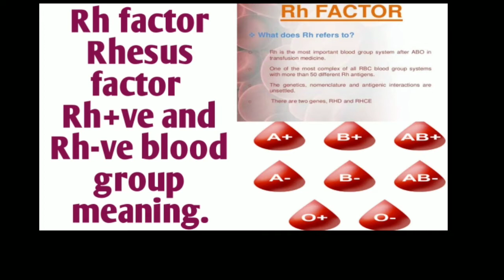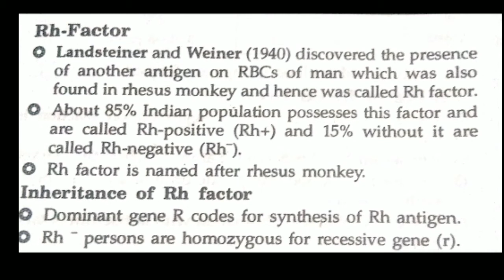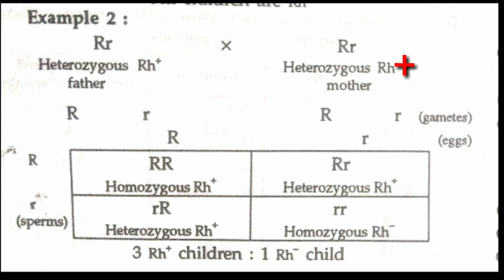Rh factor#what is Rh factor#Rhesus factor erythroblastosis foetalis# Rh antigen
This video explains about Rh factor and its inheritance.